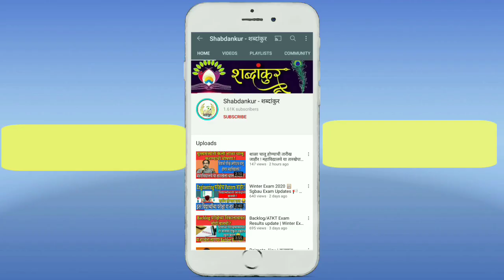Good News 🔥 Engineering ची College Fees कमी करण्यासंदर्भात उदय सामंत सरांनी केली महत्त्वाची घोषणा 📢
विद्यापीठांचे Gr तसेच इतर Updates सर्वात अगोदर मिळवण्यासाठी आत्ताच Telegram Channel Join करा.

SGBAU
Uday Samant Today's Tweet
north Maharashtra university exam updates
Vivek Ambhore